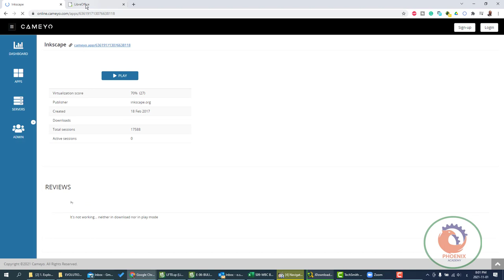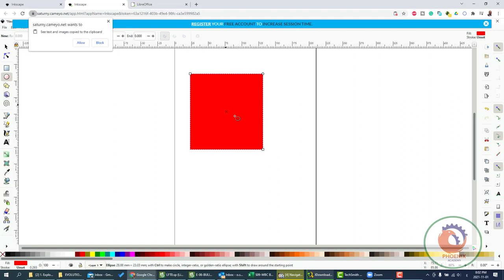أفضل موقع لتحميل البرامج المحمولة التى لا تحتاج الى تثبيت موقعonline cameyo